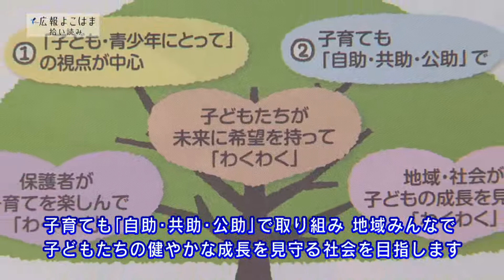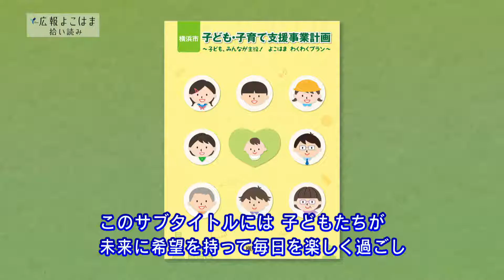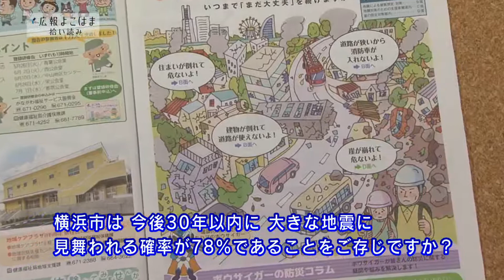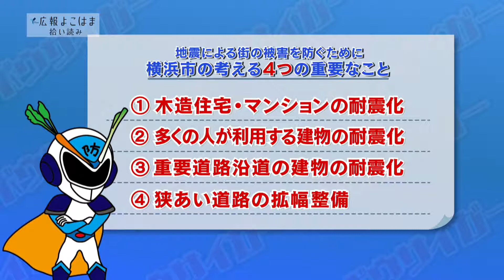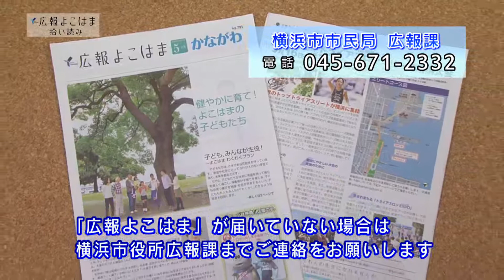広報よこはま拾い読み平成27年5月号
横浜市が発行する「広報よこはま」から記事をピックアップしてご紹介する「広報よこはま 拾い読み」。5月号の特集は、「子ども・子育て支援事業計画の策定」と「防災特集」。子どもは地域の中でいろいろな経験をし、成長していきます。地域や仲間同士で助け合って子どもの成長を見守るためにどのようなことをしたらよいのか？を紹介します。また防災特集は、街の被害を防ぐために重要なことを４ポイントにしぼり紹介します。その他、５月16日、17日に開催予定の「2015世界トライアスロンシリーズ横浜大会」についても。
広報よこはまトップページのリンク先

横浜市　市民局